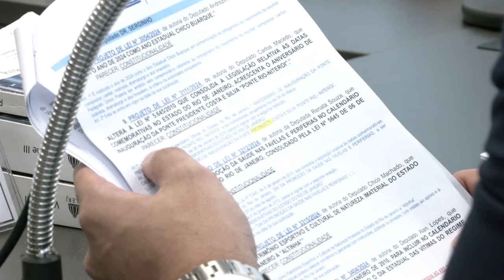Resumo Comissões - Com. Constituição e Justiça - 30/10/24